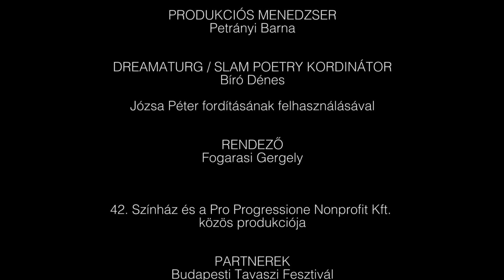EuXiT trailer / 42. Színház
EuXiT
abszurd vígjáték

Sławomir Mrożek
Ház a Határon című forgatókönyve nyomán

Egy békésen éldegélő klasszikus kispolgári család váratlanul azzal szembesül, hogy a nappalijukon keresztül húzták meg az új határt, az asztal és az ágy között.
Félbevágva nemcsak az egész házat, de a megszokott életüket is.

Mi a Határ?
Képzelt vagy valódi vonal, amely kijelöli, meddig tart valaminek az ereje.
Vonal, ami elválaszt országot az országtól.
Fejet a szívtől. Józan észt az őrülettől.
Nevetést a görcsös zokogástól.

Mi történik, ha a történelem kopogtat az ajtón, és mindent felforgat? Ha hirtelen érzékelhetővé, láthatóvá, fenyegetővé válnak a határok?
Mi a problémák gyökere: mi okozza a generációs szakadékot, a fiatalok döntésképtelenségét, szorongását, és miként vagyunk kiszolgáltatva a nemzetközi politika, a változó történelem kiszámíthatatlanságának?
Ezekre a kérdésekre keresi a választ a 42. Színház új előadása, az EuXIT, a színházi eszközök, a filmvetítés és a slam poetry izgalmas keverékével.

Az előadást a zseniális lengyel drámaíró, Sławomir Mroźek szinte ismeretlen, Ház a határon című televíziós forgatókönyve ihlette.

SZEREPLŐK: Jáger Szabolcs, ​Pálya Pompónia, Maday Gábor, Benkő Bence, Bodor Balázs, Bíró Dénes, és Dezső

SLAM POETRY ELŐADÓK: Minden este új fellépők!
(Irlanda Máté, Sárközi Richárd, Leskó László, Tasi Manó, Szén Benjamin. Németh Ádám Dániel)

DÍSZLET- ÉS LÁTVÁNYTERVEZŐ: Mátyássy Péter
ZENESZERZŐ: Szőcs Márton
VIDEO: Karcis Gábor / VJCentrum Budapest
OPERATŐR: Bodor Balázs
KOREOGRÁFUS: Varga Krisztina
JELMEZ: Koby, Pálya Pompónia
ZONGORA: Szervác Attila
FÉNY: Fogarasi Zoltán
SAJTÓ: F. Tóth Petra, Tölgyi Krisztina
PRODUKCIÓS ASSZISZTENS: Balogh Zsuzsanna
PRODUKCIÓS MENEDZSER: Petrányi Barna

DREAMATURG / SLAM POETRY KORDINÁTOR: Bíró Dénes
Józsa Péter fordításának felhasználásával

RENDEZŐ: Fogarasi Gergely

42. Színház és a Pro Progressione Nonprofit Kft. közös produkciója

PARTNEREK: Budapesti Tavaszi Fesztivál, Lengyel Intézet, Nemzeti Kulturális Alap, Bethlen téri Színház, Sín, RS9 Színház, Budapest Pont, Koby